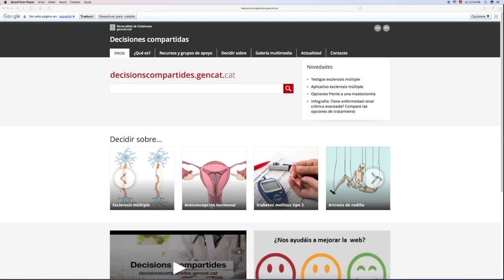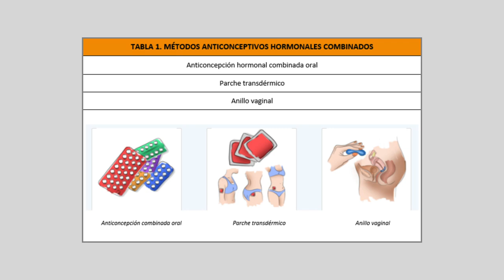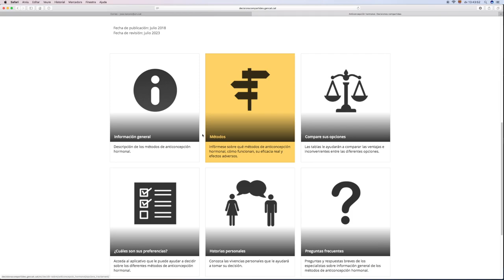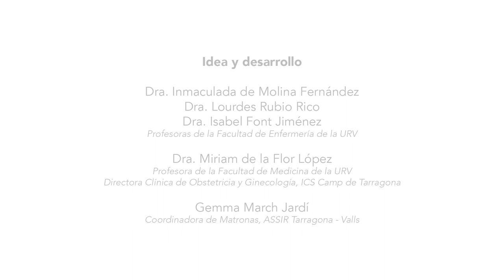Asesoramiento digital en contracepción hormonal - Decisiones Compartidas (1)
Facultad de Enfermería